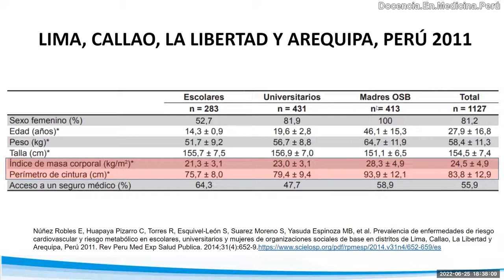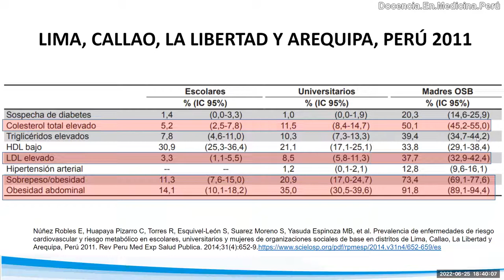Frecuencia de Dislipidemia, sobrepeso y obesidad en 4 ciudades en el Perú en 2011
Hace más de 10 años había casos de dislipidemia en más de 40% en adultos e incluso en escolares de 14 años de edad y universitarios de 19 años de edad.
También hay porcentajes elevados de sobrepeso + obesidad en universitarios y adultas.

Fuente bibliográfica:
Núñez Robles E, Huapaya Pizarro C, Torres R, Esquivel-León S, Suarez Moreno S, Yasuda Espinoza MB, et al. Prevalencia de enfermedades de riesgo cardiovascular y riesgo metabólico en escolares, universitarios y mujeres de organizaciones sociales de base en distritos de Lima, Callao, La Libertad y Arequipa, Perú 2011. Rev Peru Med Exp Salud Publica. 2014;31(4):652-9.